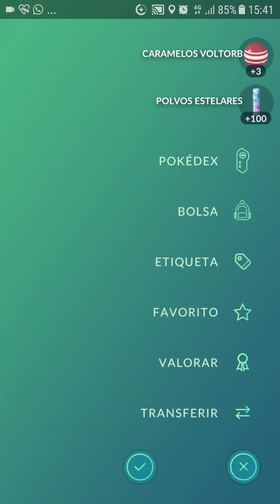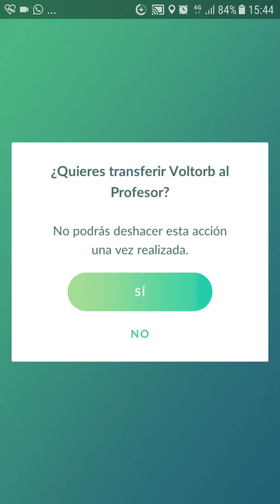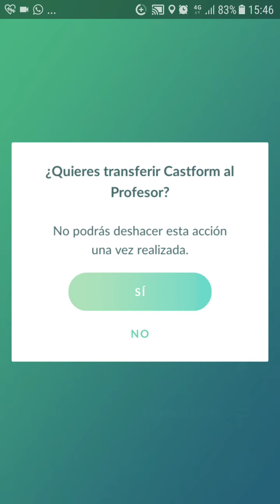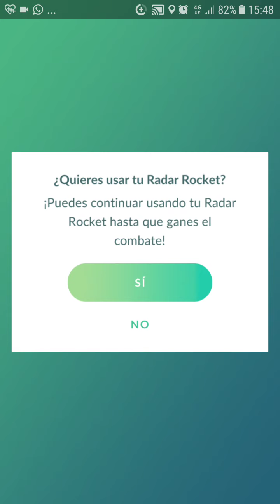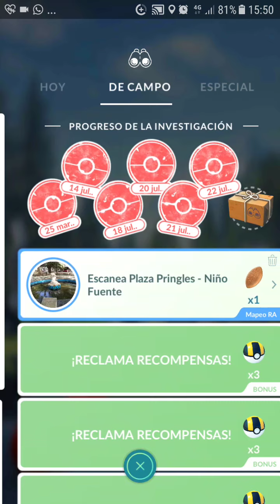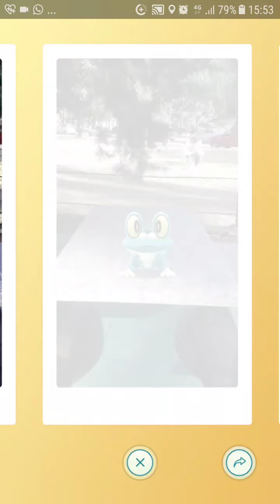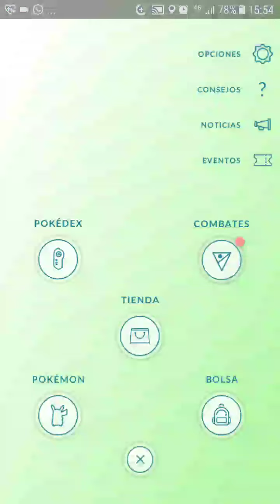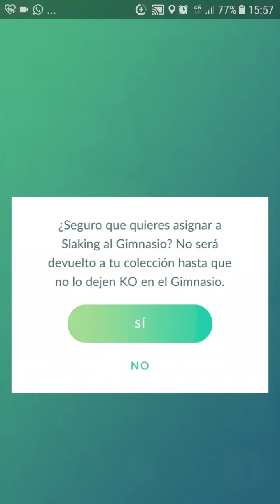Pokemon Go - Arlo y gimnasios ¡!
Me apareció ese careta y lo liquido. Creo que antes era mas jodido.  nos vemos¡!